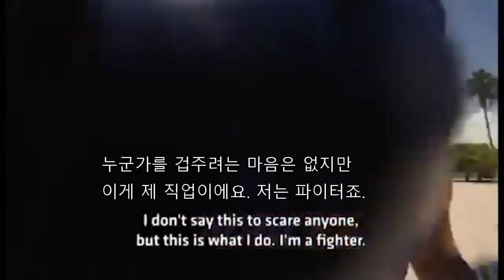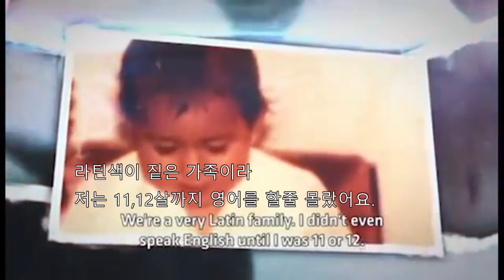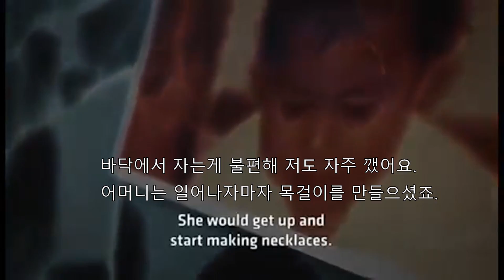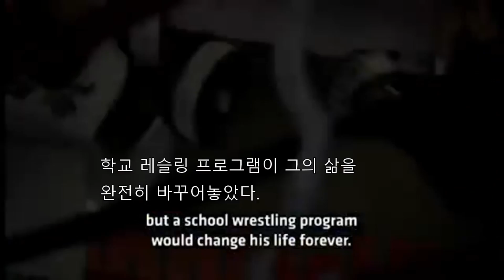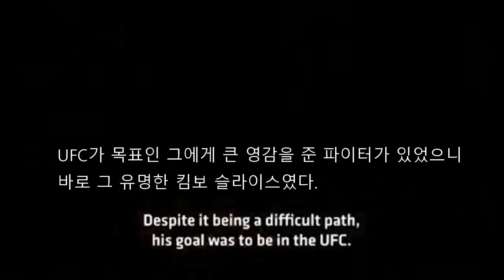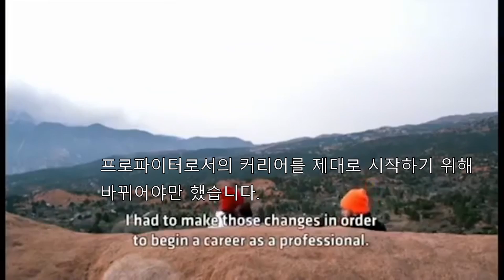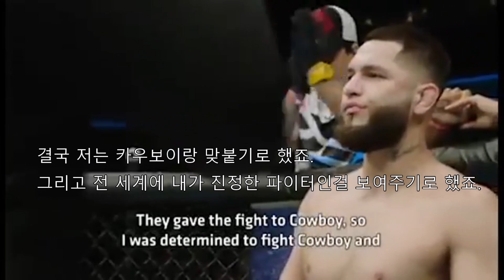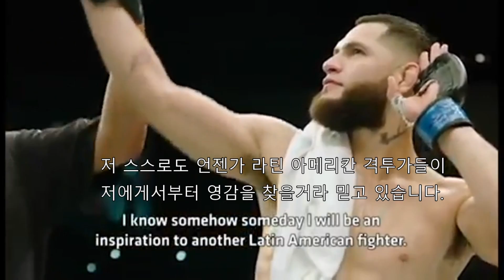(한글) UFC 싸움꾼 호르헤 마스비달의 인생 스토리.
"프리미엄mma 밥주기"

(한글) UFC  싸움꾼 호르헤 마스비달의 인생 스토리입니다.

원본의 고화질 영상을 찾아보려 했는데
아쉽게도 저화질 영상밖에 없는거 같더라고요.
그래도 즐감해주세요!